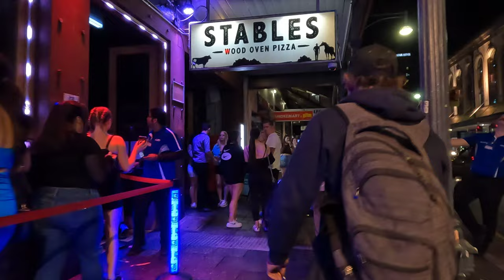🇦🇺 South Australia nightlife, Adelaide / Sunday walk 2023 [4K] / Hindley street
Today we're exploring South Australia night life. Night walk in Adelaide, Hindley street and downtown, bars, restaurants, clubs and happy people. I've got the feeling that I am exploring the UK nightlife.

Why Adelaide people sound British? There's a theory that the state's first European inhabitants — who were free settlers, not convicts — may have caused more "proper" or "British" pronunciations to stick around.

Adelaide is the best place to start your Australia adventure. With a modern bustling city framed by sandy beaches and vine-dotted hills, and a region packed with unique wildlife, great food and wine, and stunning national parks South Australia offers an incredible range of holiday experiences.

Adelaide is a city where people still greet you on the street without knowing you and very easily create friendly relationships with their neighbours.

city?
Adelaide is famed as the '20-minute city' since almost everything is just 20 minutes away from the city centre – including the beaches.